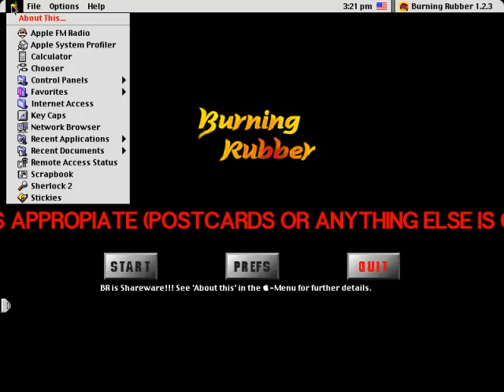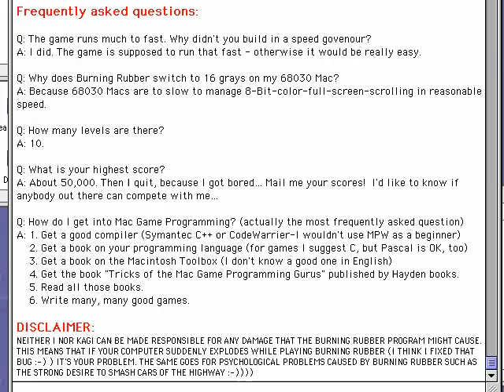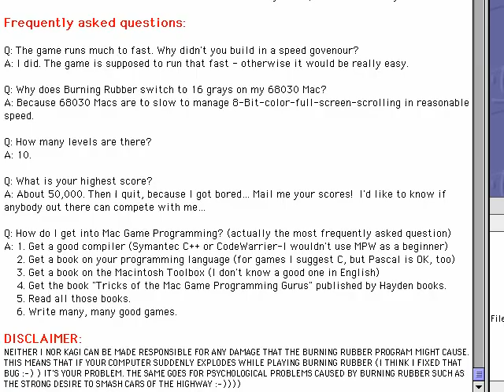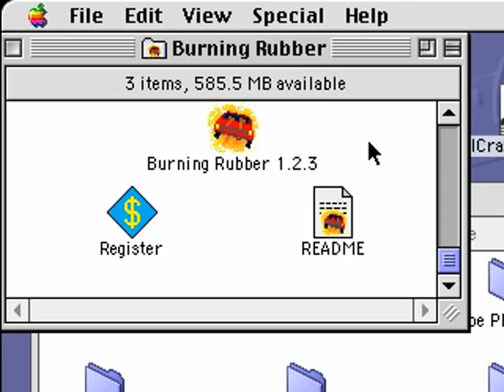Gamer Mouse - Burning Rubber Review - Macintosh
Tanara Kuranov smashes through traffic and wishes everyone Happy Holidays in Burning Rubber.

Burning Rubber belongs to Jonas Echterhoff, 1996

Need for Speed: Most Wanted belongs to Electronic Arts, 2005

George Carlin: What am I Doing in New Jersey? belongs to George Carlin, 1988

Burnout Paradise belongs to Criterion Games and Electronic Arts, 2008